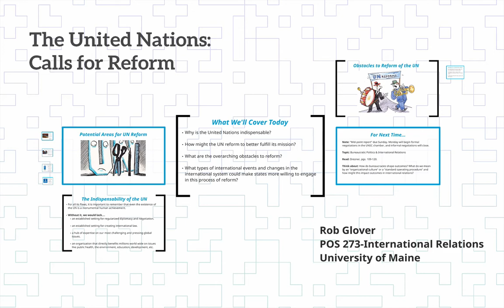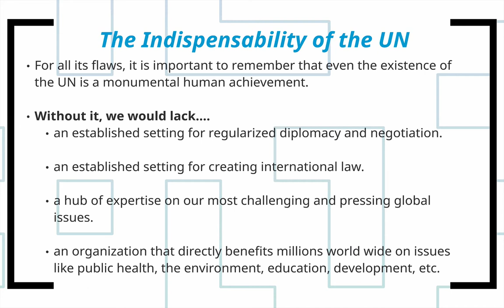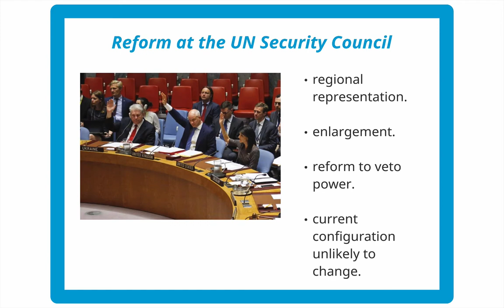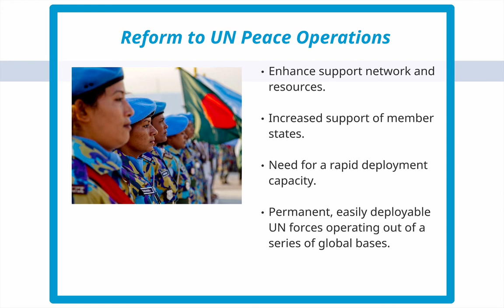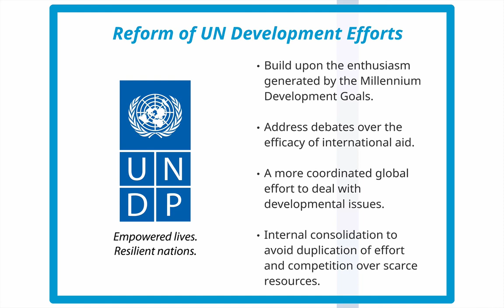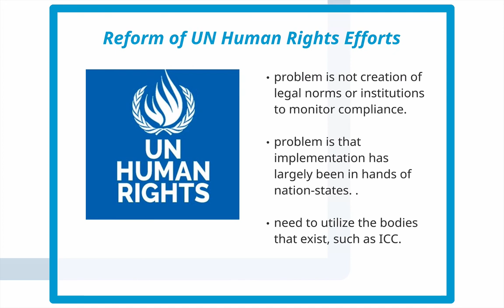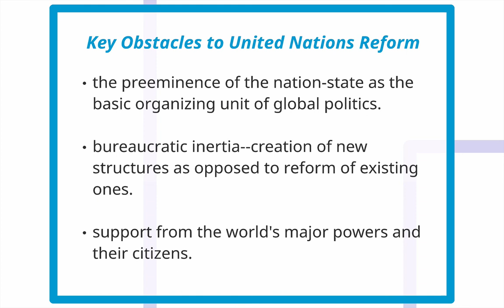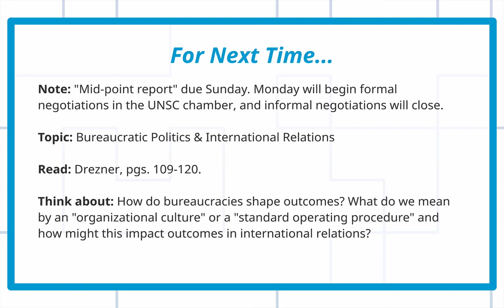POS 273 Lecture 11: The United Nations-Calls for Reform